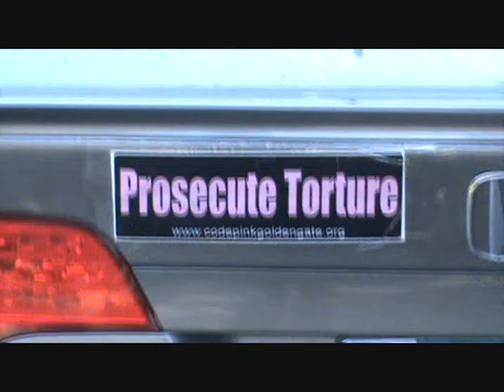PROSECUTE TORTURE (SHAME ON YOO)